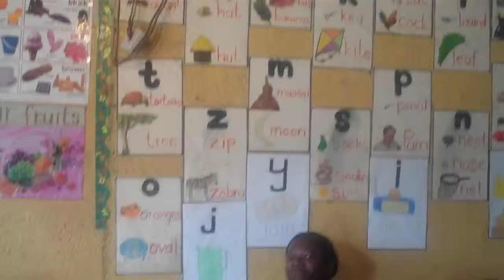Red Rose Pre Unit